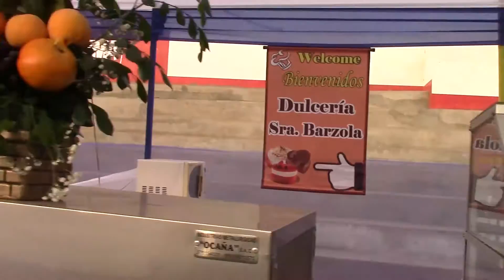Noticias de la Provincia de Huaral